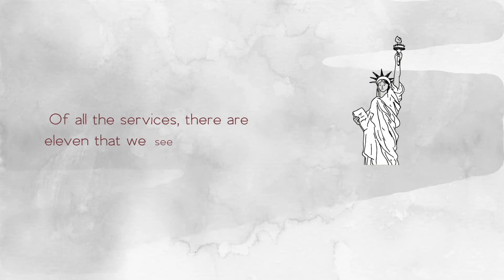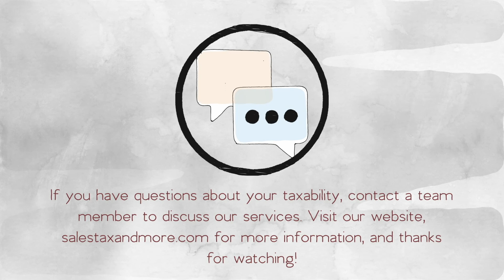Commonly Taxed Services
Sales Tax & More assists companies and their trusted advisors like CPAs with sales tax needs. They offer consulting and research, registrations, returns, and so much more. Over the years they have assisted thousands of sellers both foreign and domestic with their tax issues in the United States and in Canada.

Make sure to register and join the Sales Tax & More webinars to get access to complex materials on tax in an easy-to-understand format.